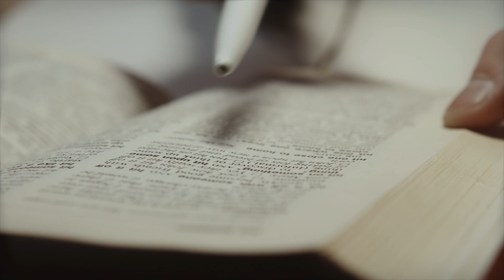Lectionary (Week 4) Message for August 11, 2024 - Pastor Josh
To Give: Text PILGRIMIS GIVING to 73256